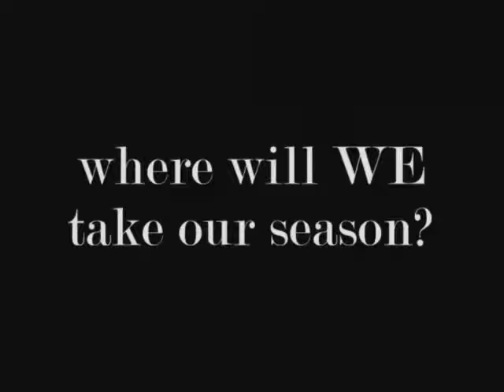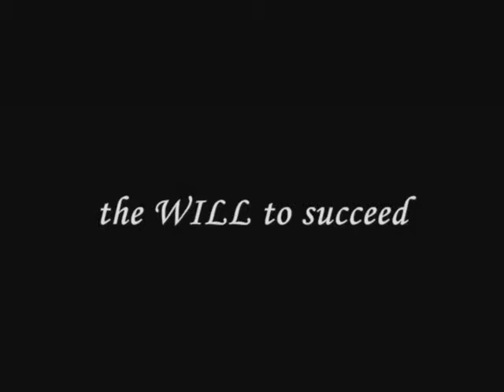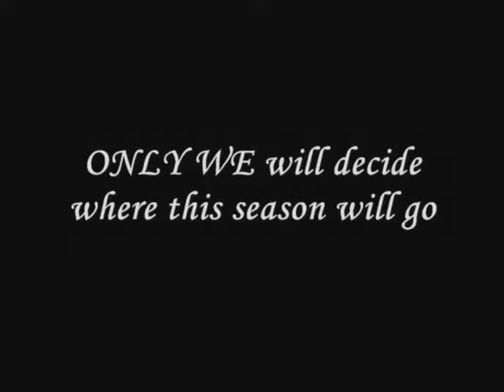Kent State Football 2007 - Fall Camp Hype Video